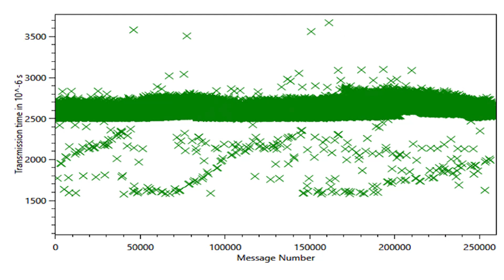5G Performance for PROFINET and PROFIsafe Communication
In this 5G-ACIA-endorsed testbed, NXP teamed up with Ifak, HMS and Radisys to analyze whether failsafe applications are possible on a 5G non-public network (NPN) running PROFINET with the PROFIsafe profile. PROFIsafe provides functional safety to communication-based on the PROFINET protocol, which is widely used in industrial networks for discrete manufacturing and process automation.